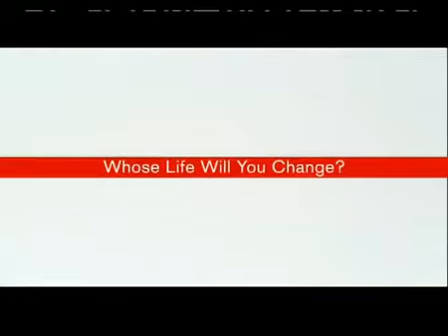American Red Cross - Change a Life It Takes Two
American Red Cross - Change a Life It Takes Two. I hope you like it ♥